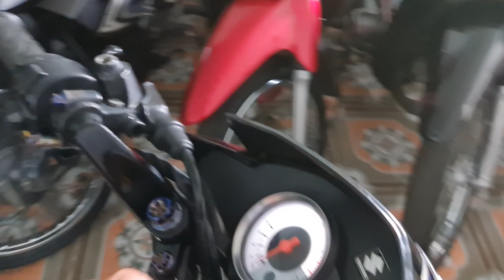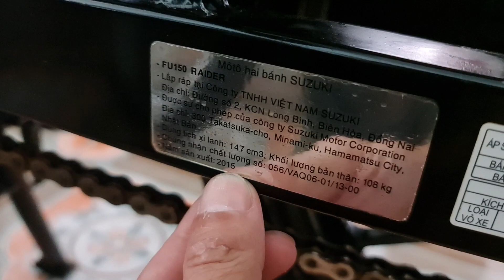Rai cơ bao ngầu bao bạo cho các bạn trẻ 😊